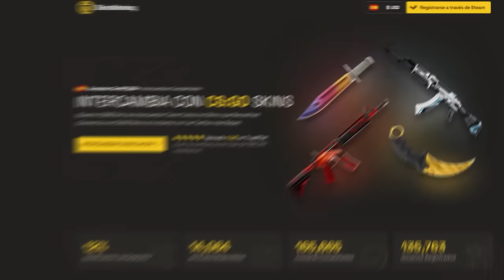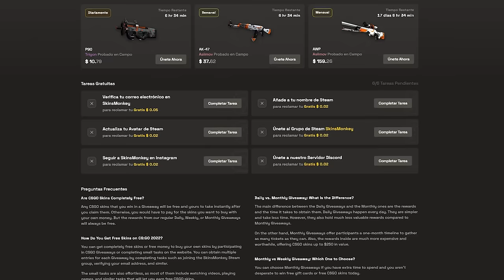¡LOS MEJORES ACES CON CADA ARMA EN CSGO!